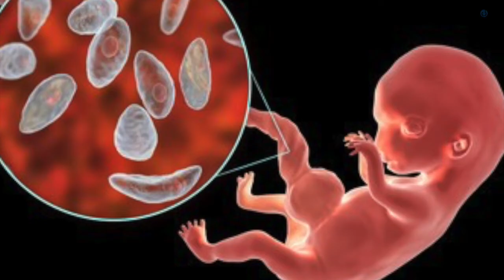प्रेगनेंसी में थाइरोइड या हाइपर थाइरोइड क्या होता है | What is Hyper Thyroid In Pregnancy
प्रेगनेंसी में थाइरोइड या हाइपर थाइरोइड क्या होता है
What is Hyper Thyroid In Pregnancy